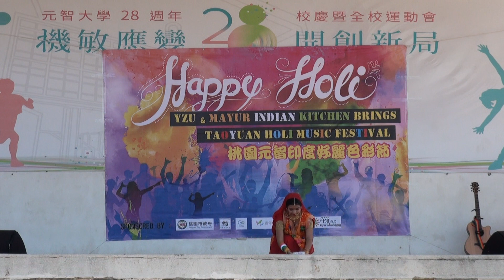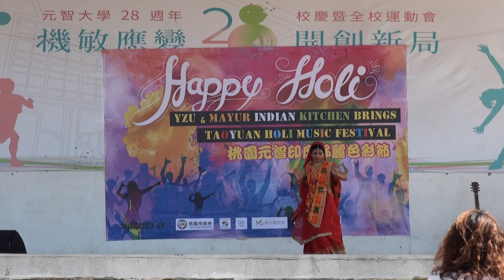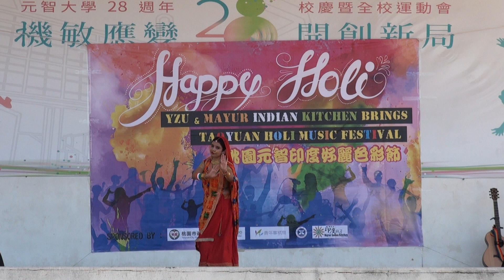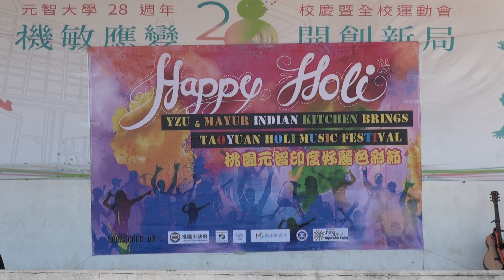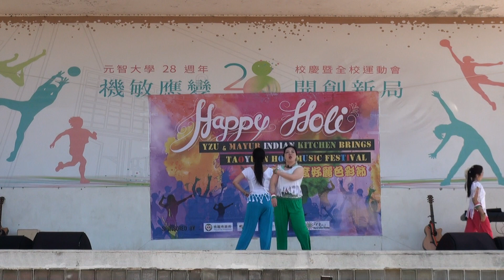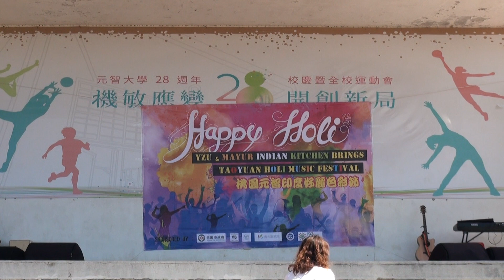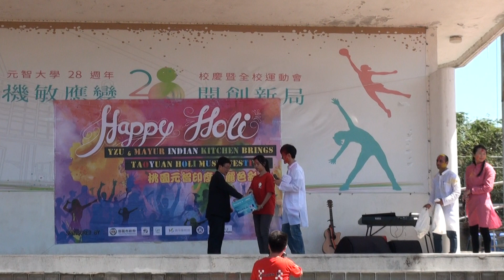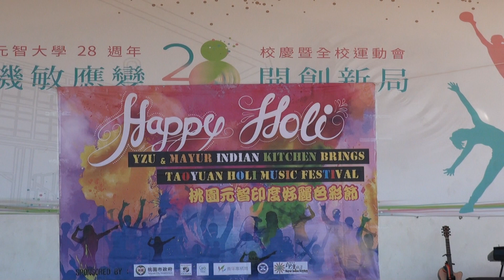YZU&MIK Holi Music Festival 2018 - part 2